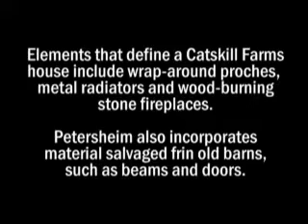Catskill homes to be on HGTV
Homes built to old-style Catskill values to be featured on HGTV in May.